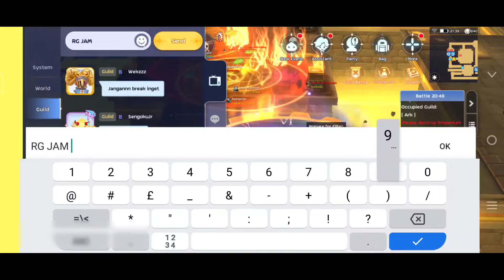IndoArc♡ WOE 10 February 2022 with heaven & Ark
CyaSalsabila POV
[Chronomancer Full Support]
With Vivo X60 Pro